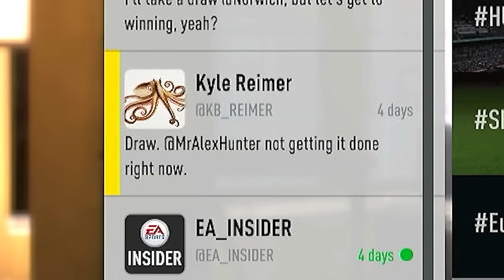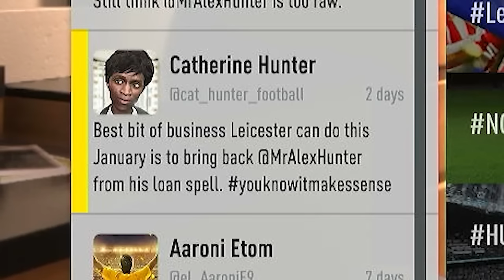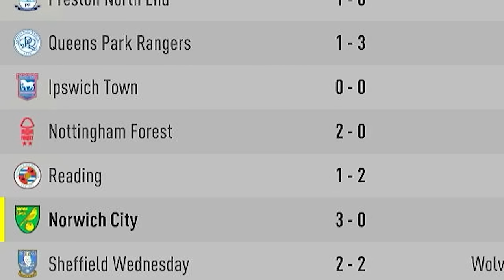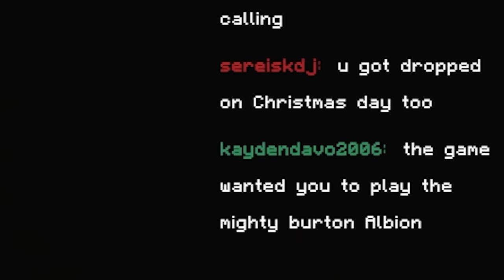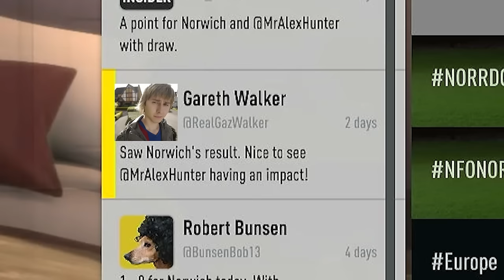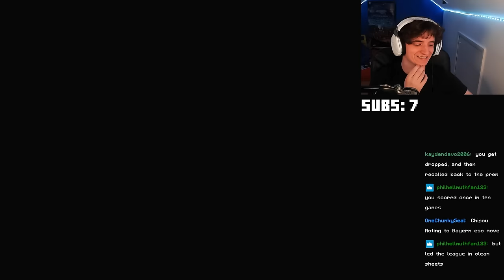Alex Hunter Is Being BULLIED...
GARETH WALKER IS ON THIN ICE
JIM'S LOADING UP THE SHOTGUN AS THIS VIDEO IS UPLOADING

In This Video:
Jim 'Sweet As A Nut' Hunter and Jay Cartwright from Wish

Ignore this short story:

In the bustling streets of London, the echoes of football chants filled the air. Young Alex Hunter had always dreamed of making it big in the world of football, inspired by tales of his grandfather, Jim Hunter, a legendary player in his own right. This year, his journey was about to begin in FIFA 17.

"Welcome to The Journey," the EA Sports representative said, ushering Alex into the gleaming stadium. As Alex took his first steps onto the pitch, he couldn't help but recall the countless hours spent honing his skills, imagining himself scoring the winning goal in a packed stadium.

In FIFA 17: The Journey, Alex’s story unfolded with intense training sessions, critical matches, and pivotal moments that would define his career. Alongside his best friend and rival, Danny Williams, Alex navigated the highs and lows of professional football. Their camaraderie and rivalry pushed each other to new heights, both aiming for greatness.

Years passed, and Alex’s career soared. With each passing season, from FIFA 17 to the latest EAFC 24, Alex Hunter became a household name. The transition to EAFC 24 marked a new chapter, with stunning gameplay and advanced features that brought Alex's journey to life like never before. Fans eagerly followed his career mode, from crucial transfers to dramatic match-winning goals.

In EAFC 24, the legacy of Alex Hunter continued to thrive. The game’s career mode allowed players to experience the full spectrum of a footballer’s life, making critical decisions that shaped Alex's path. The immersive gameplay captured the essence of football, from the roar of the crowd to the tension of the final whistle.

AlexCountX, a popular streamer, frequently showcased Alex Hunter's career, captivating audiences with thrilling gameplay and in-depth commentary. His streams of EAFC 24 gameplay highlighted the seamless integration of story mode and career mode, drawing viewers into the intricate narrative of Alex's journey.

As Alex looked back on his career, he realized that his story was more than just a series of matches. It was a testament to perseverance, passion, and the unyielding pursuit of a dream. From the early days of FIFA 17 to the groundbreaking EAFC 24, Alex Hunter's journey had become an iconic tale in the world of football.

And so, the legend of Alex Hunter lived on, inspiring a new generation of players to chase their dreams, just as he had done.